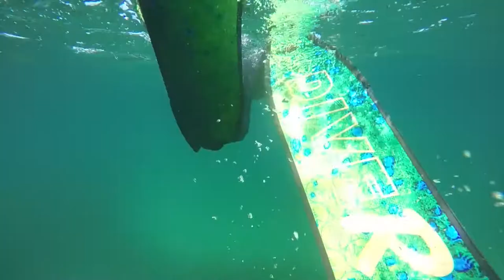Merries Reef freediving with some nice sharks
Freediving and spearfishing at Merries Reef, Boat Harbour with Patrick, Jessie, and Sammy. Thanks to Jess for the crash course. Saw some nice sharks, a dusky whaler, wobbegong, and blind shark.